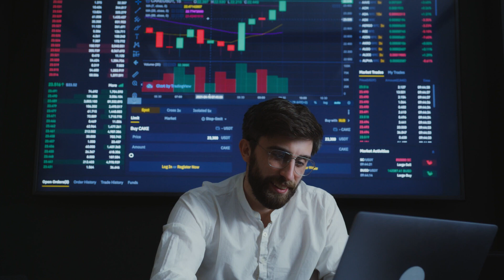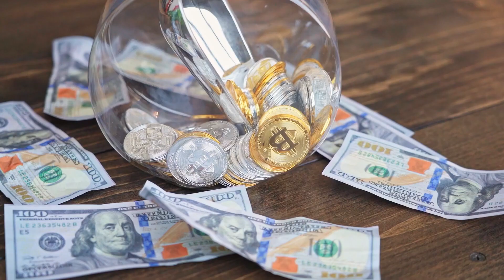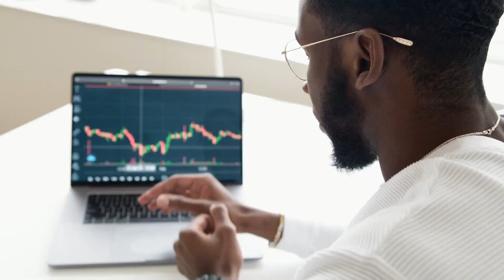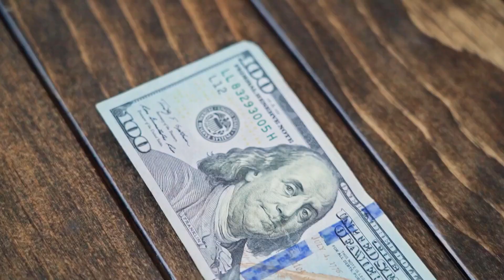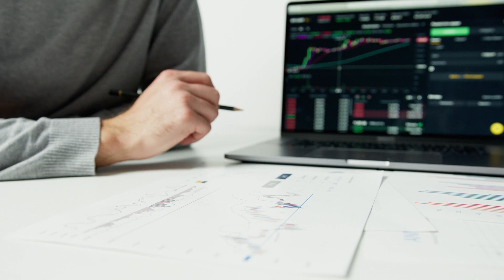5 MOST LUCRATIVE Investment Ideas!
In today's FinTech video we are going to be looking at the 5 MOST LUCRATIVE Investment Ideas! Make sure to watch until the end to see the full list!